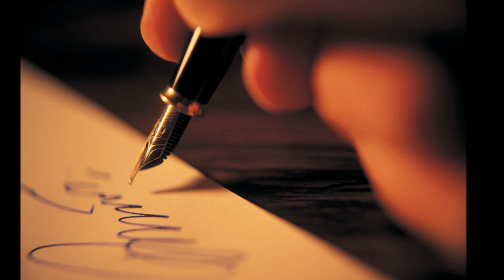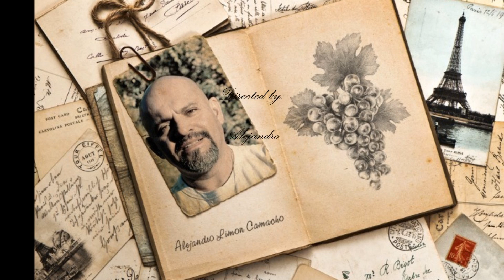Elefante: Soy asi